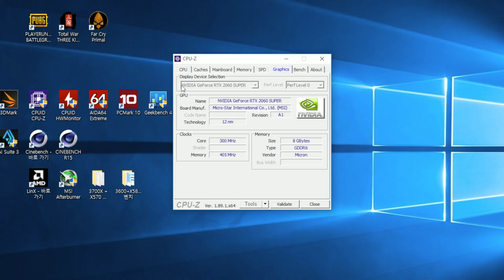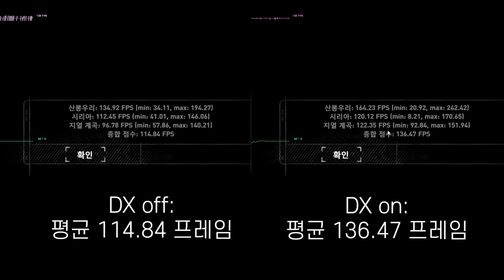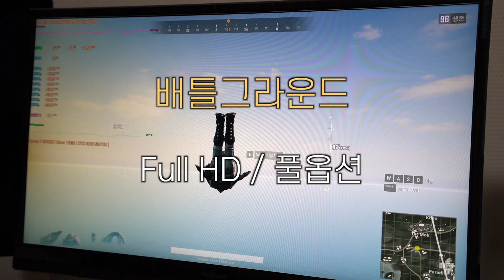RTX 2060 슈퍼 + 라이젠7 3700X 가즈아!!! [MSI RTX2060 super 게이밍X 트윈프로져7 언박싱 & 리뷰]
아니.. 이렇게 잘나오면
기존 RTX 유저들은 어떡하라고;;;;

본 영상은 MSI Korea의 제품대여를 통해 제작되었습니다.

[MUSIC]
Elektronomia - Energy